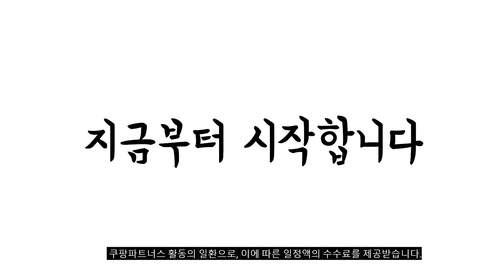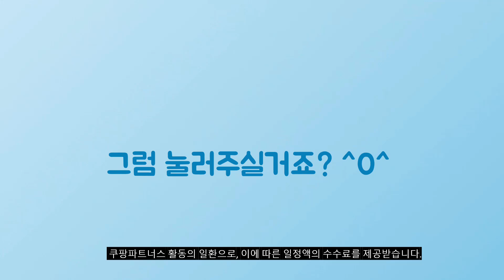2024년 가성비대박 tv스탠드거치대 추천순위 TOP10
❤️❤️❤️ tv스탠드거치대 구매 가격 평점 리뷰 정리해 봤어요! ❤️❤️❤️

[00:06]
10위. 라익미 무빙 스탠드 대형 86 TV 스탠드 [129,000원]

[00:11]
9위. 더함 이젤형 벽밀착 브이라인 TV 스탠드 거치대 [119,900원]

[00:17]
8위. EdgeM Arte 티비 거치대 이젤 스탠드 삼성 [148,000원]

[00:22]
7위. 엘디엘마운트 이동식 높이조절 TV 스탠드 거치대 APL-RM1800 [74,720원]

[00:28]
6위. 엘디엘마운트 탁상용 티비 스탠드 TV 거치대 다리 [20,500원]

[00:33]
5위. 스피세프 이동식 대형 스탠드 티비거치대 32~75인치 TV거치대 [109,000원]

[00:39]
4위. LED TV 101~139cm LG 삼성 호환 스탠드 [25,170원]

[00:44]
3위. 엘디엘마운트 높이조절 TV 스탠드 이동식 거치대 APL-RM1600 [55,890원]

[00:50]
2위. TV스탠드 37-75인치 티비거치대 삼성 LG 호환 대형 [97,700원]

[00:55]
1위. tv스탠드 이동식tv거치대 26-70인치 40KG 티비거치대 아이보리 [86,300원]